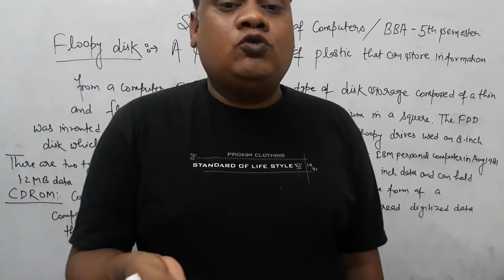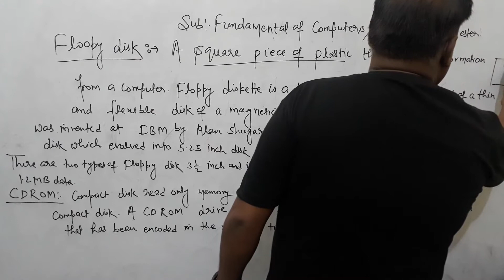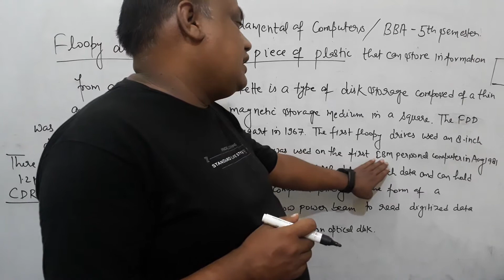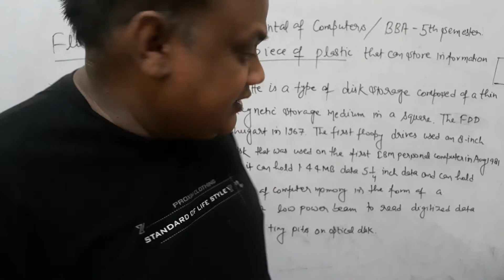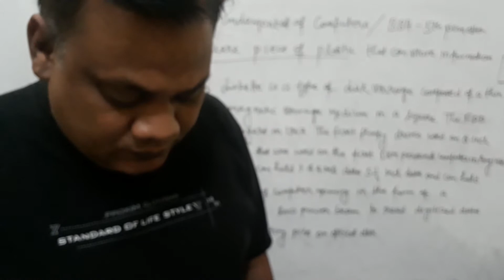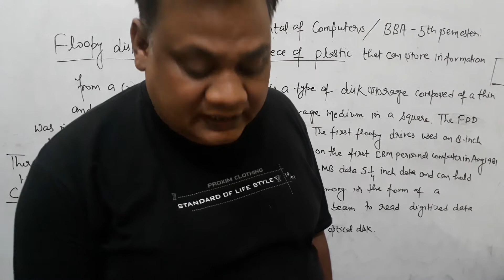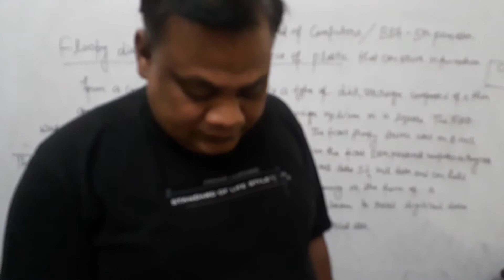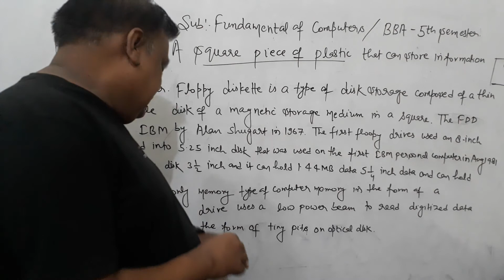FLOPPY DISK & CDROM